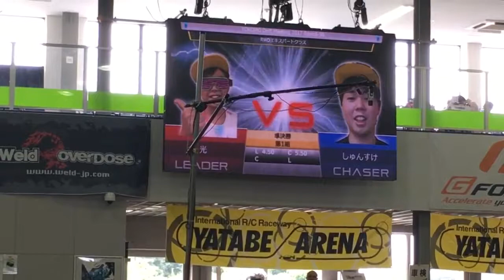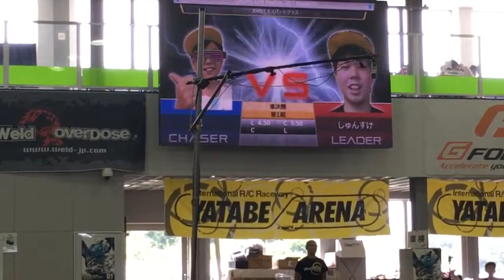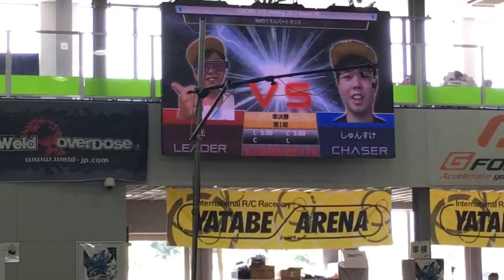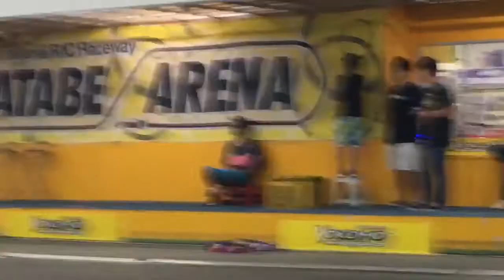YOKOMO Drift Meeting R90 RWD semifinal Shunsuke ＶＳ Hikaru